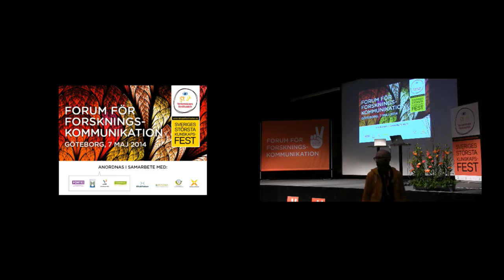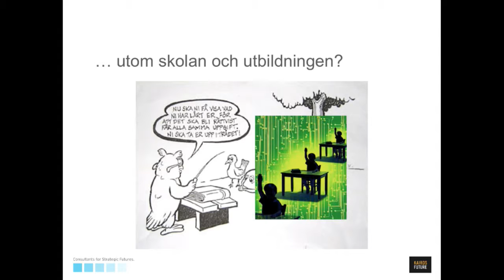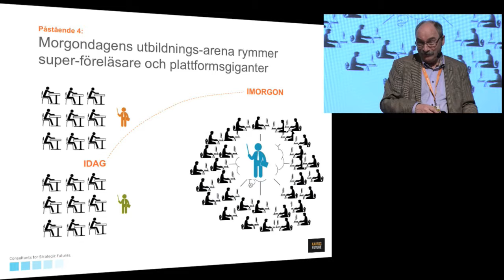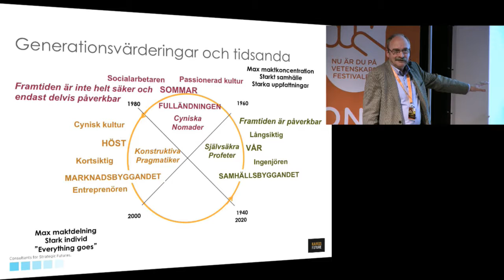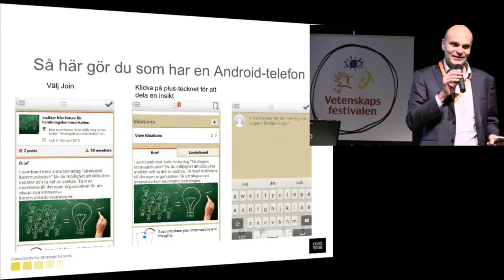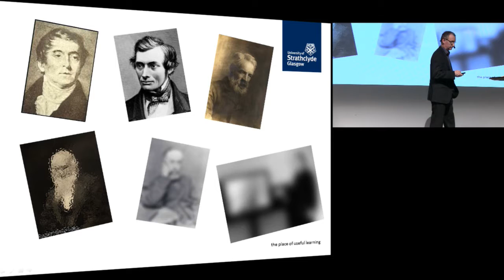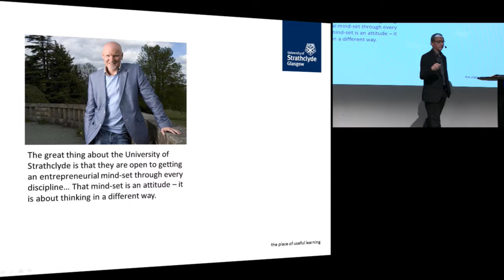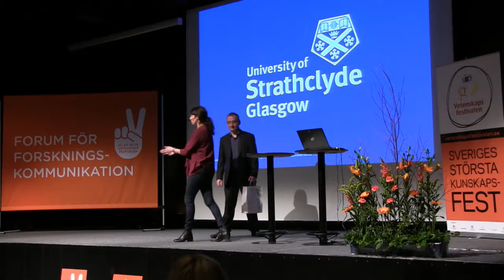Kopia av Vetenskapsfestivalen 2014 - Del 1 - Live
FORUM FÖR FORSKNINGSKOMMUNIKATION 7 MAJ
ÅRETS TEMA - STRATEGISK KOMMUNIKATION
MORGONDAGENS UTMANING OM FRAMTIDENS
UTBILDNING OCH LÄRANDE

INTERAKTIV TRENDSPANING

HOW STORYTELLING MAKES YOUR
STRATEGY COME TO LIFE
 The University of Strathclyde is a UK leader
in working with business and industry. The
University's Head of Communications outlines
how a close relationship with industrial partners
helps to communicate their strategy - and win
awards along the way.
 Medverkande: Ray McHugh, Head of Media
and Corporate Communications, University
of Strathclyde